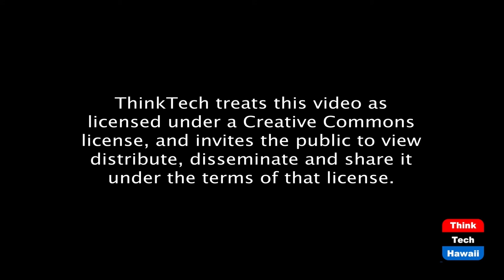Pieces of a Dream (The Hawaii Smooth Jazz Connection)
The host for this episode is Gwen Harris.  The guests for this episode are James Lloyd and Curtis Harmon.

Bringing 45 Years of Great Music.  During this episode, we talk with the iconic Smooth Jazz group, Pieces of a Dream, that originated in the City of Brotherly Love, Philadelphia. We discuss the start of the group and their many years of music.